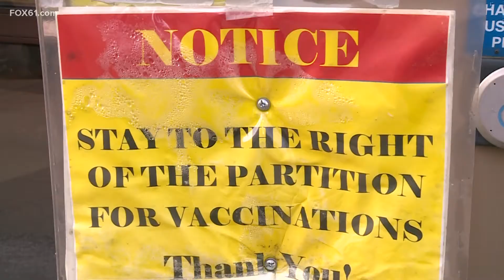New Haven officials provide update on COVID vaccines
After an internal review, officials have determined this is an isolated incident,